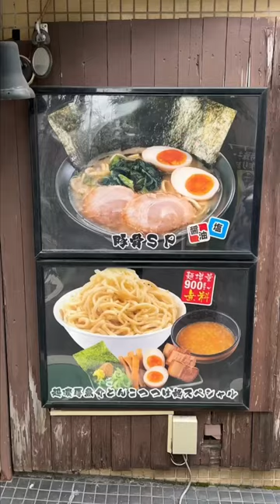I’m back again with another ANAPostCards! Get affordable & yummy Japanese food here in Tokyo.